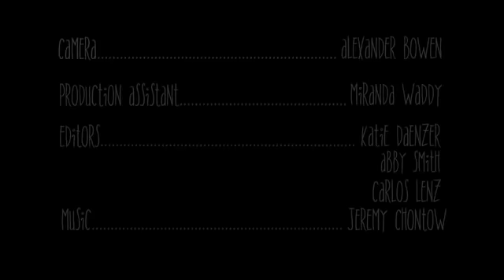La larga caminatas